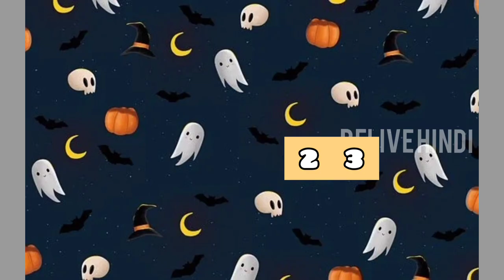क्यों graveyard में GHOST दिखते हैं? REASON BEHIND GHOST IN GRAVEYARD|| HINDI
FACTS FOR NO REASONS SERIES|| KNOWLEDGE FOR LIFE || HOW TO LIVE ||. IN HINDI ||

So, this channel BELIVE HINDI is about the things that are randomly taken out so that one can have lots of different lots of different sides that one should need to know.
    Once a great person said that "BEING 100%IN ONLY ONE THING IS SKILL OF ONE THING BUT A PERSON WITH 1%IN 100 DIFFERENT THING IS SKILL OF VARIOUS THINGS".
    So we have started this channel in this motto only. This is a pack of every thing so we can all benefit from various sources and develop our skill

We wish you that you have liked our content making process and view every video so that you can make 'NOT 100% DIFFERENCE BUT ONLY 1% DIFFERENCE '

give your feedback review suggestions 😊 in the comment section so that we can have overlooking over our things.

THANK FULL TO YOU TO WATCHING THIS VIDEO 😊😁❤️🥰